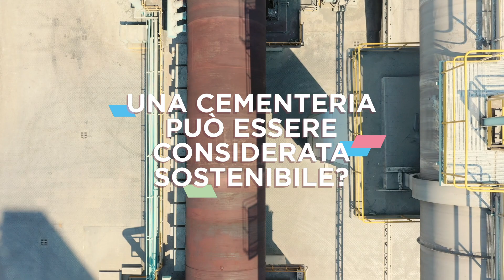CSS: i rifiuti come risorsa - Materia Grigia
L’utilizzo dei CSS (combustibili solidi secondari) nelle cementerie come opportunità per l'ambiente, per l'industria e per la collettività. Ne parliamo con Roberto Callieri, Presidente Federbeton, Giorgio Quagliuolo, Presidente Corepla, Davide Tabarelli di Nomisma Energia ed Edo Ronchi, Presidente Fondazione Sviluppo Sostenibile.
Conduce Helga Cossu.